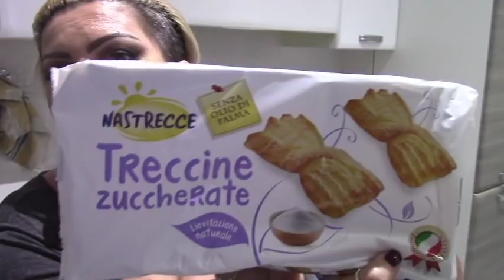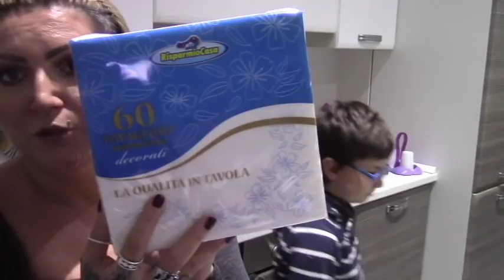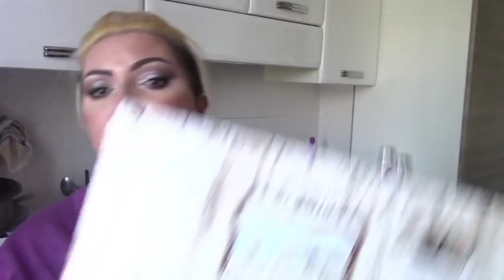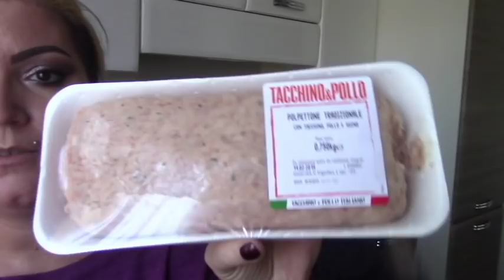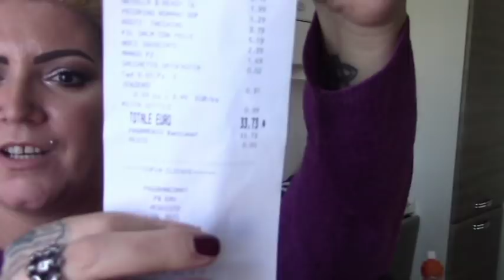SVUOTA LA SPESA LIDL RISPARMIOCASA lite in diretta!! 👨‍👩‍👦🏠🔝🛒🛍💵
Secondo Blog:
WordPress: